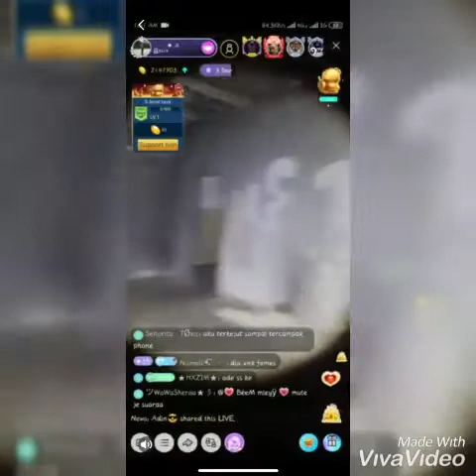Jom layan pocong terbang di bigo live..kalau menipu mesti di bigo live🤣🤣🤣